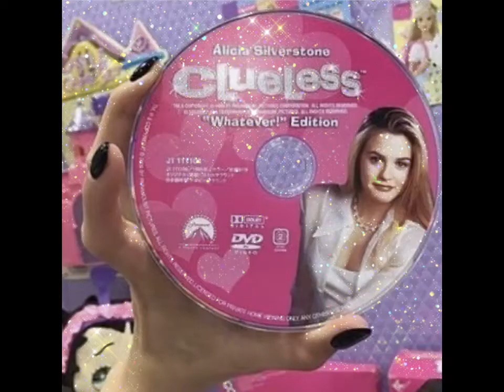𓆩ও𓆪 SHARPAY : EFFECT !! ∞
BENEFiTZ 🜲

˚ everyone falls to their knees when they see you
˚ young, hot, rich, and successful
˚ good at everything on the first try (singing, dancing, acting, modeling)
˚ so confident it's dangerous (not really)
˚ in touch with feminine side
˚ embrace feminine side with no problem
˚ love feminine things
˚ always attract positive attention
˚ be able to attract whoever and whatever u want (popularity, friends, a partner, opportunities, beauty)
˚ treat yourself like your top priority, be in love with yourself, become your own bestfriend
˚ heal from past traumas
˚ become incredibly lucky

NOTEz ☮︎︎
i literally love sharpay, she makes me want to embrace my femininity 💔💔 i had to make a sub about her. enjoy!!

sttaly
fujis
sharpay
sharpay subliminal
popularity subliminal
confidence subliminal
glow up subliminal
garebear
vetala
viper
y2k subliminal
early 2000s subliminal